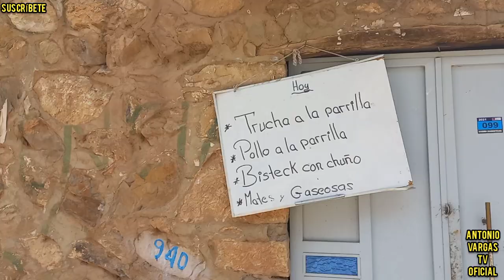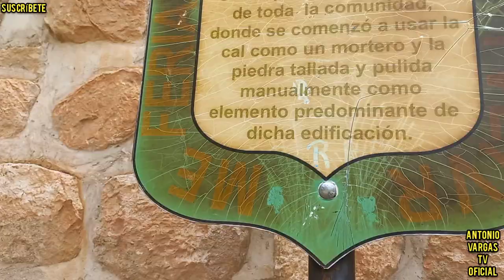SACSAMARCA ciudad de piedra en huancavelica / como llegar / con poco presupuesto un pueblo mágico